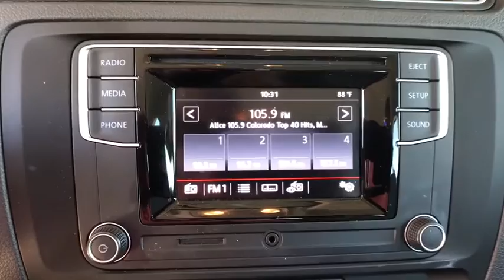2017 Volkswagen Jetta Denver, Aurora, Lakewood, Littleton, Fort Collins, CO 3399VP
Red  2017 Volkswagen Jetta available in Denver, Colorado at O'Meara VW. Servicing the Aurora, Lakewood, Littleton, Fort Collins, CO area.
2017 Volkswagen Jetta 1.4T S - Stock#: 3399VP - VIN#: 3VW2B7AJ7HM336589

O'Meara VW
1900 W 104th Ave

Great MPG: 38 MPG Hwy... Just Arrived** Right car! Right price!!! Less than 9k Miles!! CARFAX 1 owner and buyback guarantee* There is no better time than now to buy this outstanding 1.4T S, ready to do-it-all for you.. Safety equipment includes: ABS, Traction control, Curtain airbags, Passenger Airbag, Stability control...Other features include: Bluetooth, Power locks, Power windows, Auto, Turbo... To the price of each vehicle there will be added the sum of $599 D&H fee